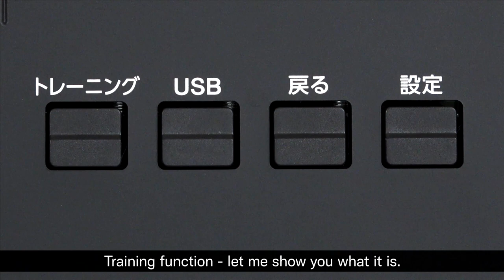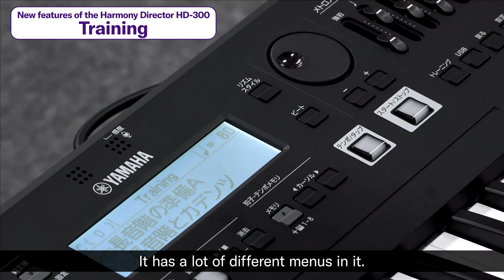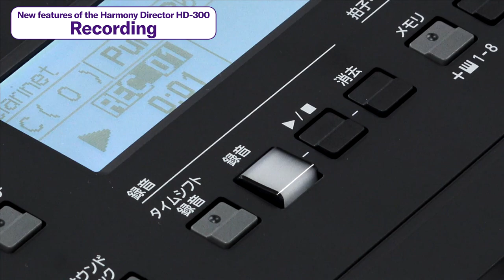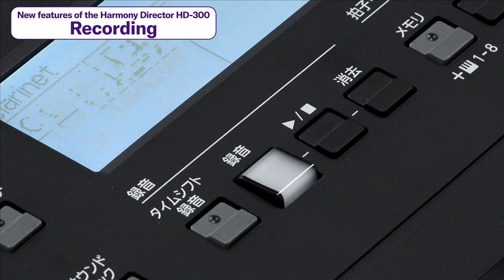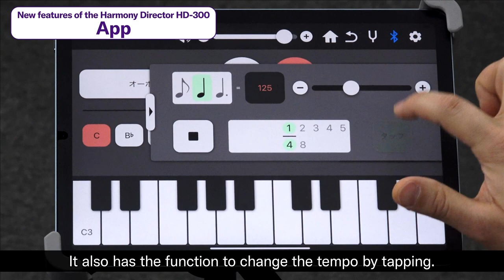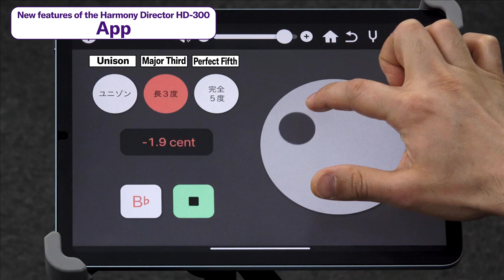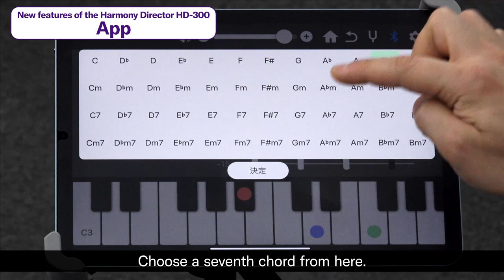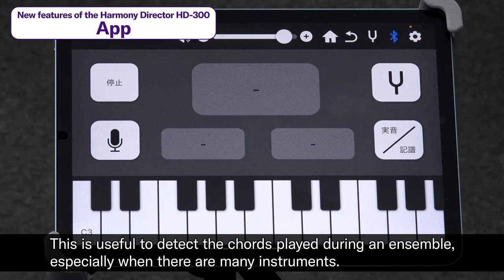New features of the Harmony Director HD-300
New features of the Yamaha Harmony Director "HD-300" Soundback, Training function, Recording functions, and iOS App Description

Band Director : Hirokazu Amakasu

Graduated from Tokyo College of Music.
While at university, he was the leader of the Symphonic Wind Ensemble under the direction of Yasuhiko Shiozawa.
He is currently working as a band director in various parts of Japan, as well as a judge and a lecturer for various contests and workshops, including Japan Band Clinic.